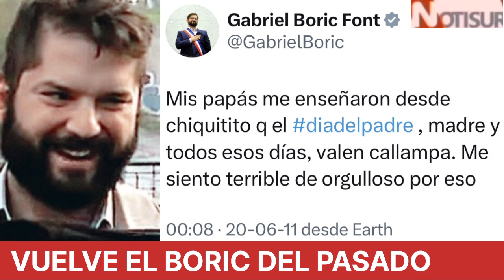Boric y el Día de la Madre: "Me siento terrible de orgulloso por eso"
Seguimos.